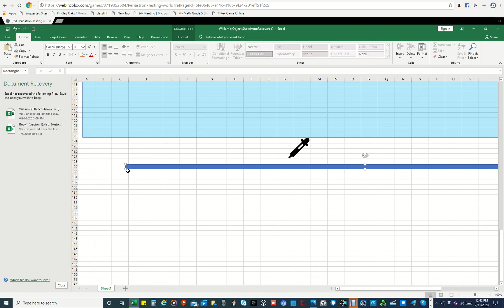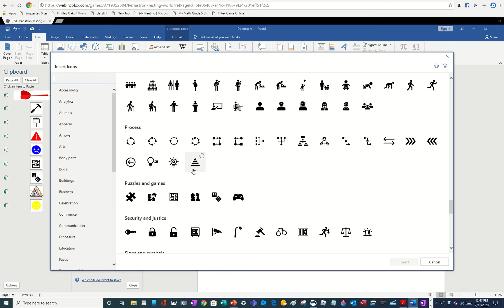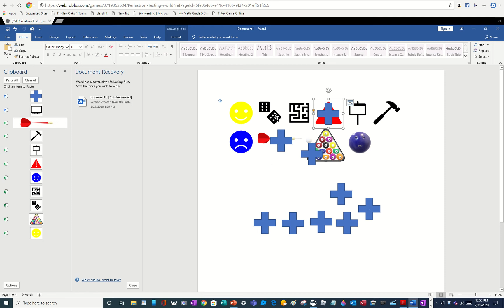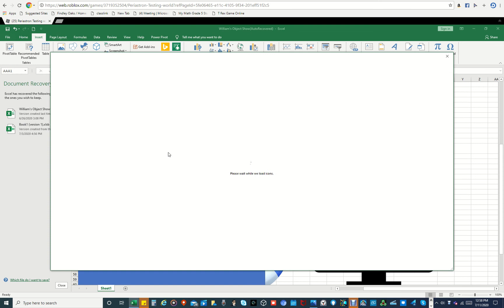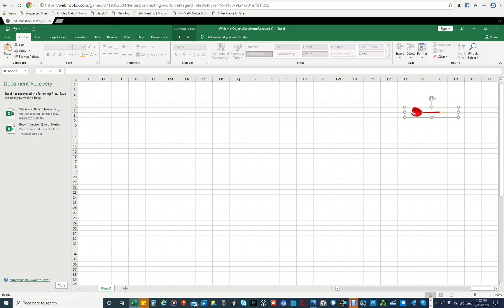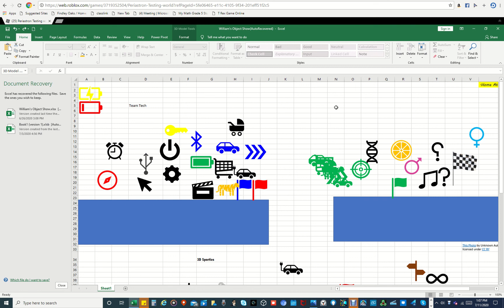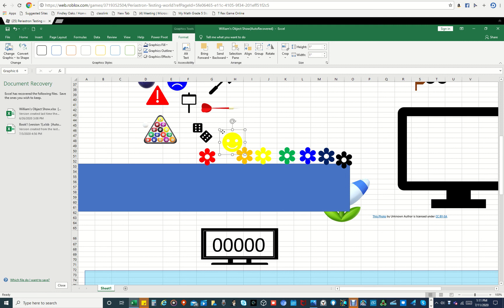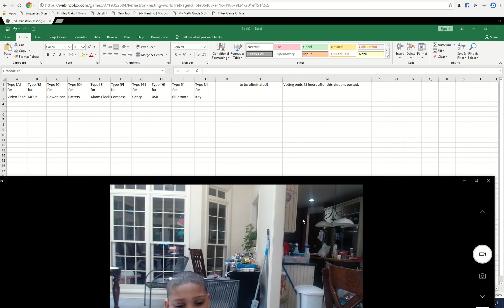BFTPOTS 3: Garden Hero